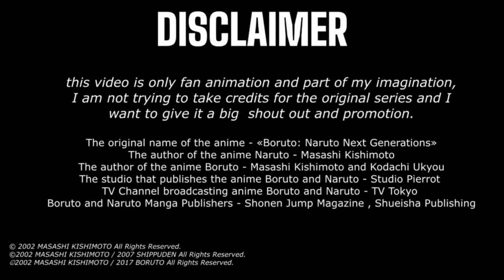Minato Gets Revived To Train Boruto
Minato comes back with edo tensei used by Sasuke to help Boruto grow!

WANT TO GIVE HUGE SHOUT OUT AND CREDIT TO GMS ANIMATION, I used some of his animation during the creation of this video, go subscribe and watch his content on youtube
LINK -   @GMSAnimations

The original name of the anime - «Boruto: Naruto Next Generations»
The author of the anime Naruto - Masashi Kishimoto
The author of the anime Boruto - Masashi Kishimoto and Kodachi Ukyou
The studio that publishes the anime Boruto and Naruto - Studio Pierrot
Boruto and Naruto Manga Publishers - Shonen Jump Magazine ( shonenjump.com ), Shueisha Publishing

this video is only fan animation and part of my imagination, I am not trying to take credits for the original series and I want to give it a big  shout out and promotion.